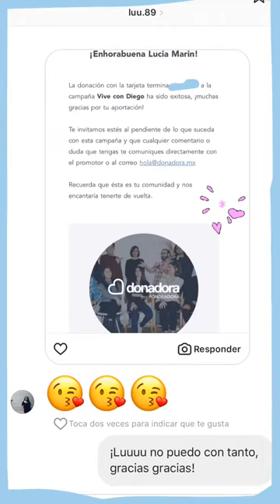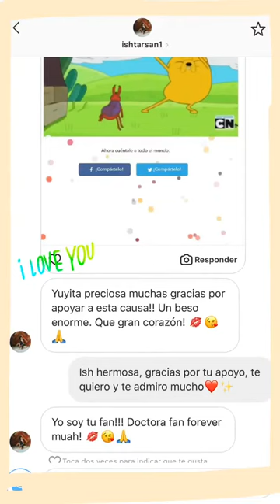YUYA @YUYACST INSTAGRAM STORIES COMPILATION 10 DE SEPTIEMBRE DEL 2018